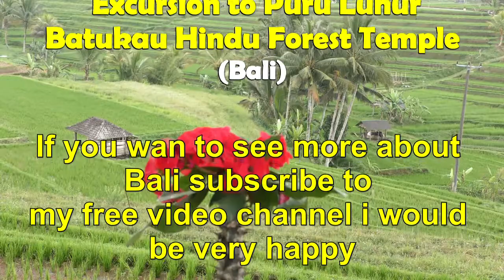Excursion to the Jatiluwith rice terraces (Bali) jop TV Travel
Content
Rice terraces